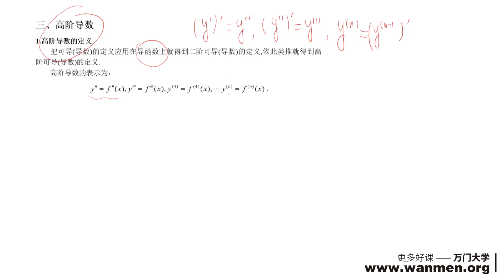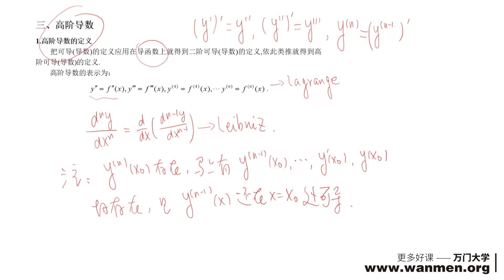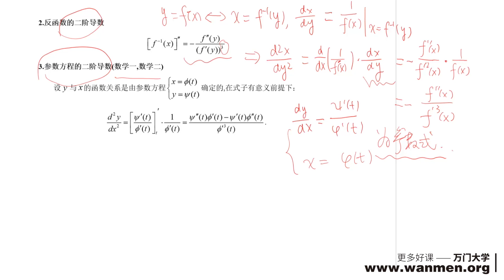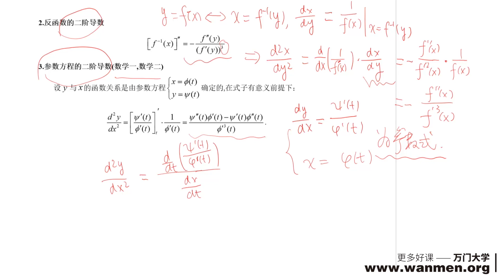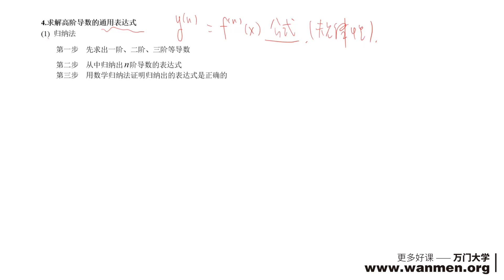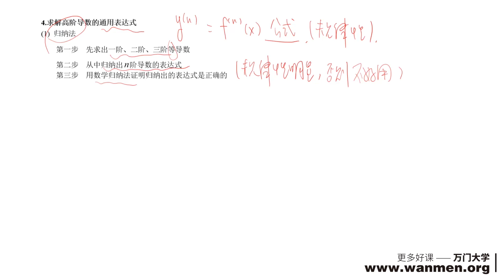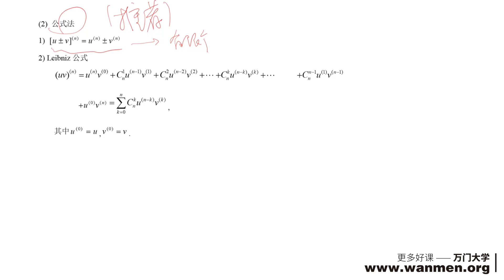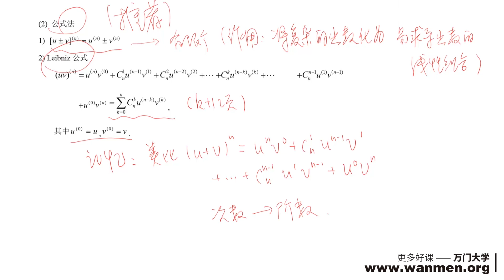【万门大学】考研数学7 1高阶导数（上）